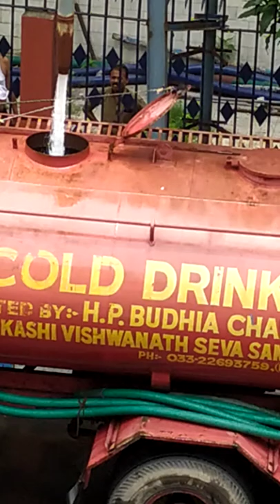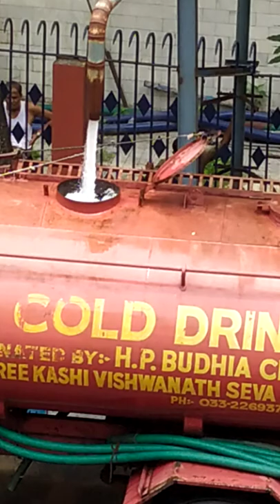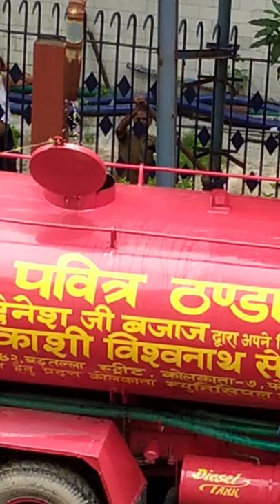TALA PUMPING STATION